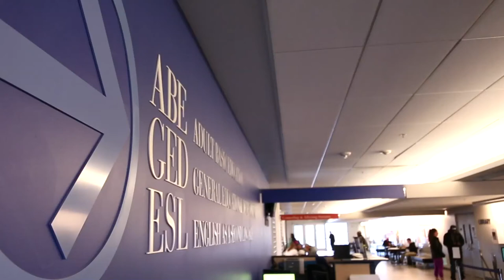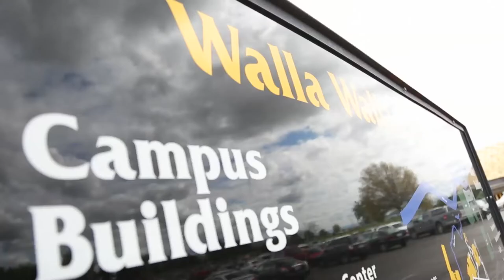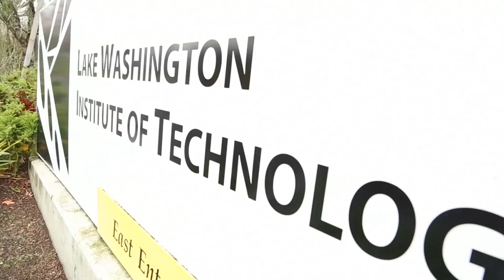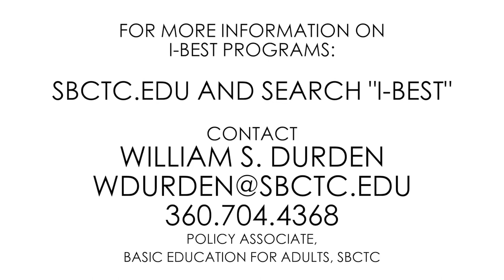I-BEST: Pathways that Work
Integrated Basic Education and Skill Training (I-BEST) is a delivery model for serving pre-college students in college and career pathway programs. This video features four students who have benefited from I-BEST.